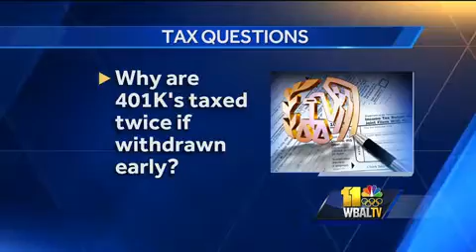File taxes sooner rather than later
King King and Associates answers tax questions.